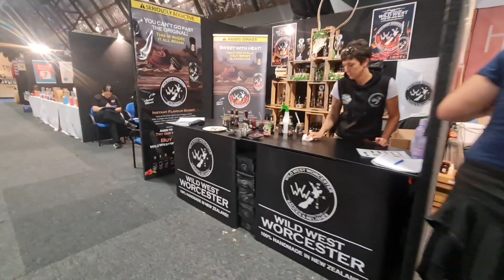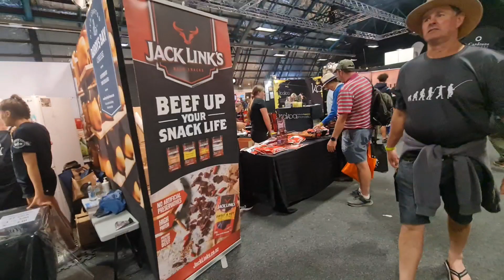The Pantry in Fieldays: The Best of New Zealand-made Food, Beverage, and Related Products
If you're looking for amazing New Zealand-made food, beverage, and related products, then The Pantry in Fieldays is the place for you! This food destination is the perfect place to explore New Zealand's amazing culinary heritage, and you'll be sure to love everything you taste!

In this video, we're taking you on a tour of the pantry, and we'll show you all the amazing New Zealand-made food, beverage, and related products that you'll be able to find there. From seafood to cheese, from wine to cake, The Pantry in Fieldays has everything you need to explore New Zealand's culinary heritage. So saddle up and pack your bags, because The Pantry in Fieldays is

The Pantry will showcase an abundance of New Zealand-made food, beverage, and related products and equipment. From deli meats, cheeses, and chutneys to sweet treats such as chocolates, fudge, and liquorice.